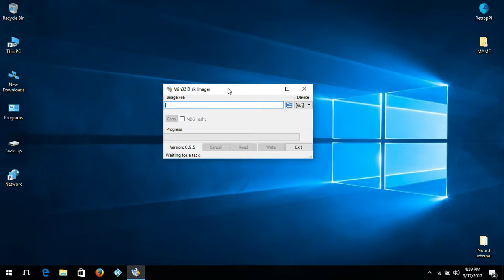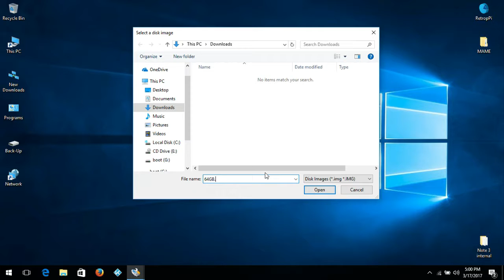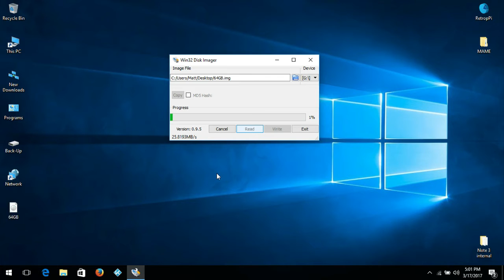Back up your retropie image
A good idea is to back up your hard work. Keep large roms off it by having them backed up on your pc untill you back up your image. That way your image will always fit onto a microSD. Even fit a 119GB image onto a 118GB image.